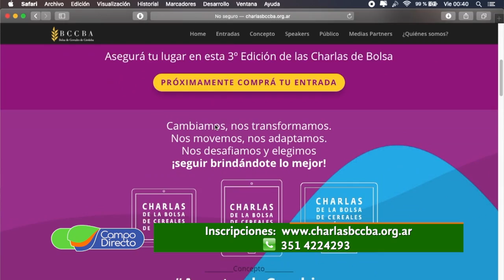Te contamos cómo serán las 3ras. Charlas de la Bolsa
La 3ª edición de las Charlas de la Bolsa ya tiene nuevas fechas y será bajo la modalidad virtual. Este año las “personas” serán el centro, como “protagonistas” de los cambios productivos, socioculturales, económicos y políticos.